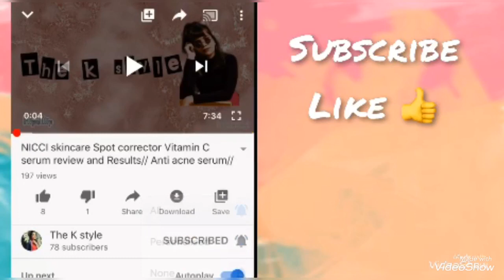INDIAN Wedding GUEST Lookbook // Easy ways to look good at wedding festivities//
Hii,
I am keerthi. I hope this video solved your last minute fashion problems for this wedding season.

Look 1
Black turtleneck - H&M
Lehanga - Stitched
Earrings - flipkart ( got them many years back)

Look 2
Black turtleneck - H&M
Pallazo - Central , Hyd
Dupatta - from an old anarkali suit
Earrings - Vijji jewellers , Kukatpally

Look 3
The whole set - Stitched

Look 4

Lehanga set - Taruni
Jewellery - Vijji jewellers, Kukatpally

Look 5

Pattu saree - Mom’s wedding saree
Earrings and danglers - Vijji jewellers, Kukatpally